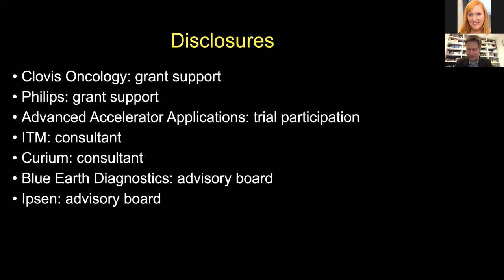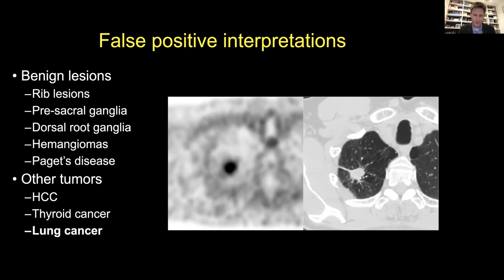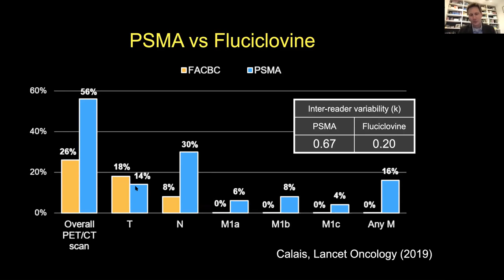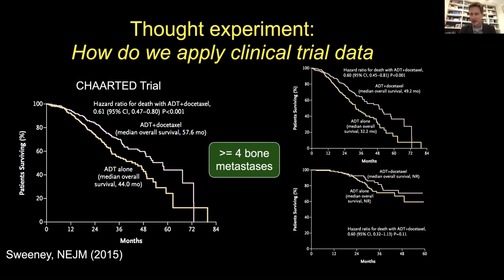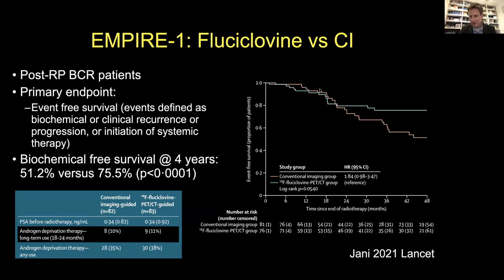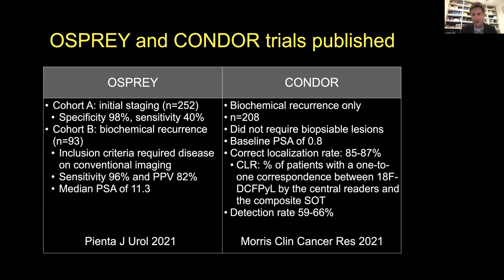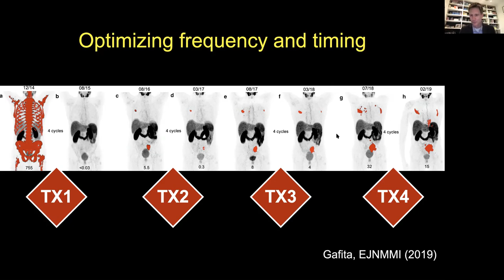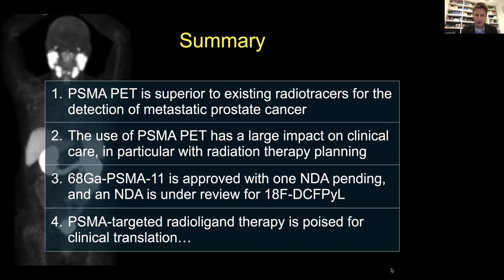Winship Grand Rounds: May 12, 2021 - Thomas Hope, MD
"PSMA and Moving Forward with Imaging and Therapy"
Thomas Hope, MD
Associate Professor, Radiology